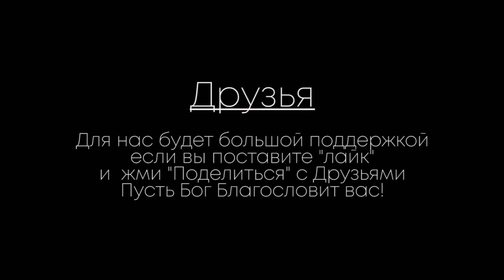Господь Всемогущий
Сборник: Виктор. П.
Альбом: Песнь Давида  №3

Для разовых Пожертвований:
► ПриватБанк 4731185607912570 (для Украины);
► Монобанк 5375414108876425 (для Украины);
► Western Union (на имя Баскаков Виталий Николаевич).